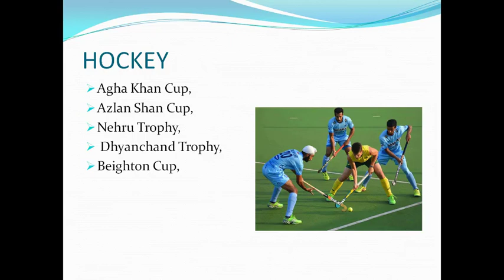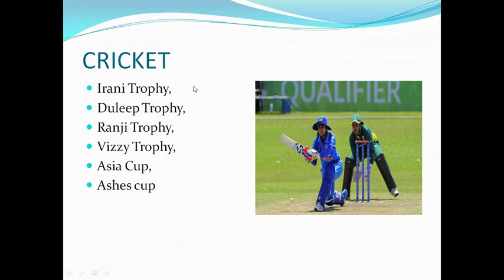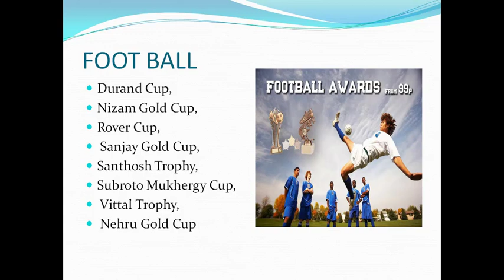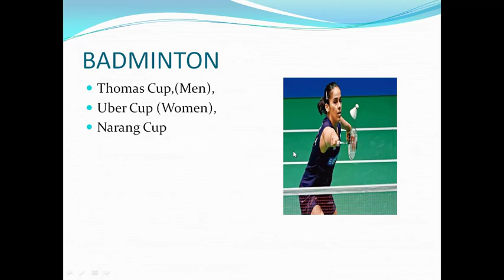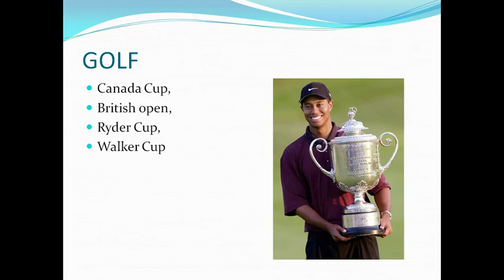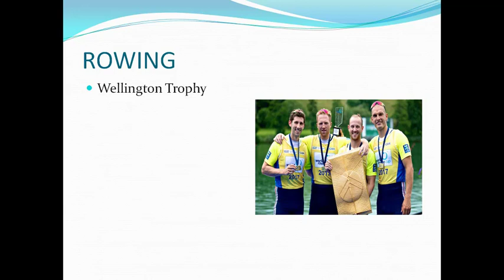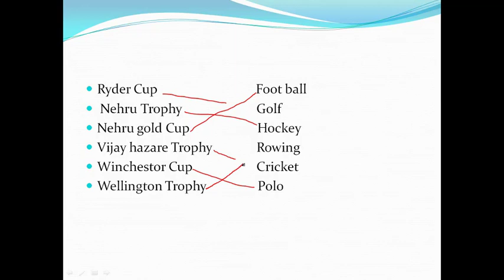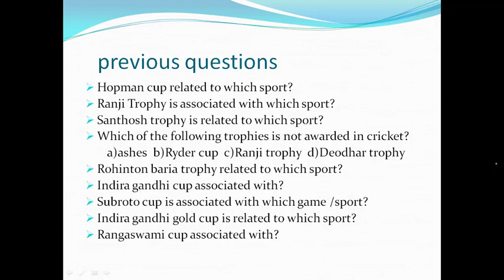Tricks to Remember Trophy Cups of Cricket Badminton Hockey and Football for Railway and SSC Exams